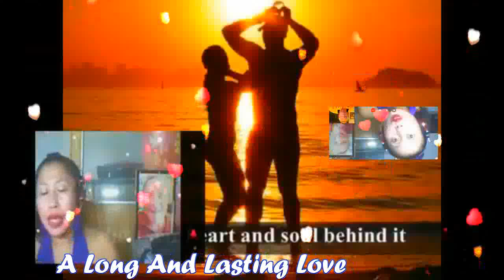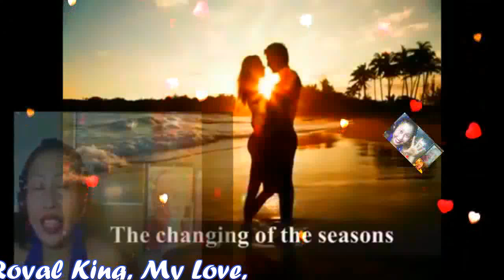A Long And Lasting Love My Very Handsome Husband, DR.BARRY SORENSON! LoveUMore MABUHAY!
A Long And Lasting Love..My Royal Businessman, My Royal Doctor, My Royal President, My Royal Prince Charming, My Royal King, My Royal Gwapo...More More..My Love, My Darling , My Cowboy, My Sweet,Caring And Loving Very Handsome Husband, DR.BARRY SORENSON! A Long And Lasting Love Not Many People Find it
But those who do Their Whole Life Through Put Their Heart And Soul BehinIt A Long And Lasting Love A Long And Lasting Love
Is What I've Always Dreamed Of And When I Look Into Your Eyes
I Knew I'd Really Seen Love A Long And Lasting Love We Share fFr Many Reasons A Special Bond That Goes Beyond The Changing Of The Seasons A long and Lasting Love A Long AndLasting Love Someone I Can Care For Someone To Bethere For The Rest Of My Life A Long And Lasting Love I Never Thought That I Would Meet Someone So Beautiful. Mahal Ko! I Love You More And
More...Hug..You So Close...All My Sweetest Love,Hug And Gentle Kisses...Always So Very Special For Only You Till The End Of Time! Millions,Billions,Katrillions Muah Muahh Muahhhhhh